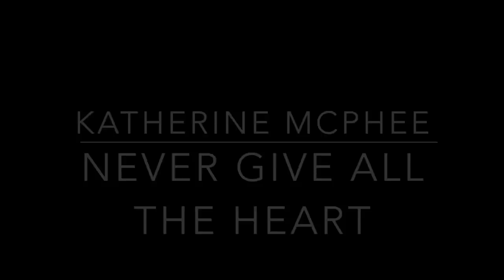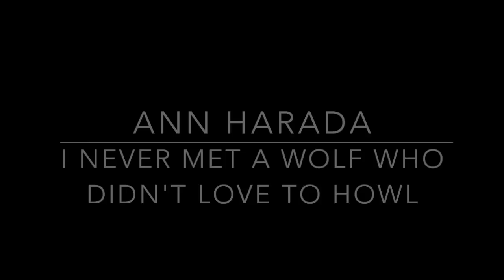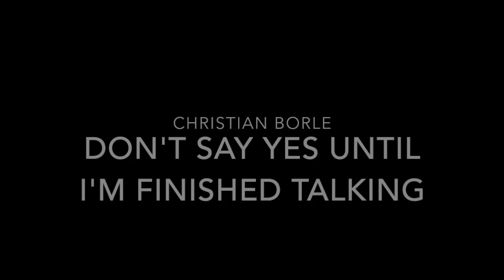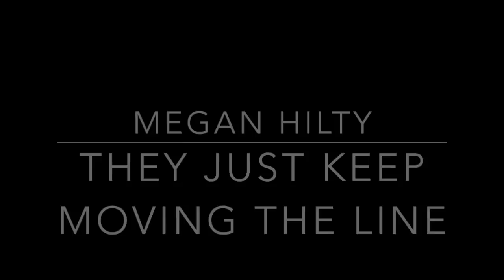Bombshell Concert June 8th 2015 WHOLE